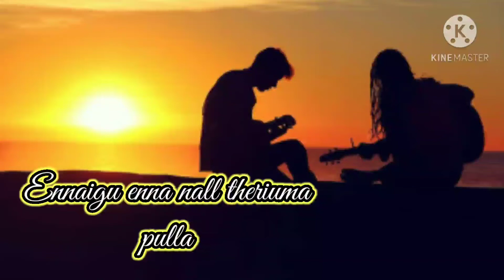Happy birthday Ammu kutty 😘 love you de 💗